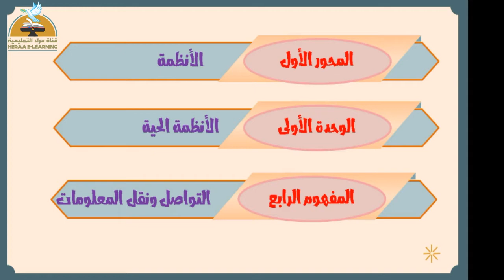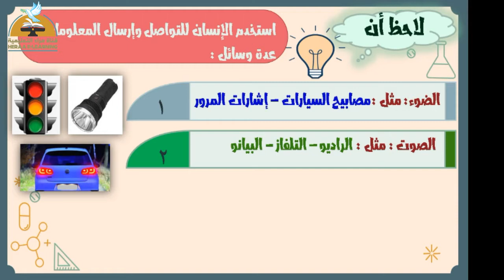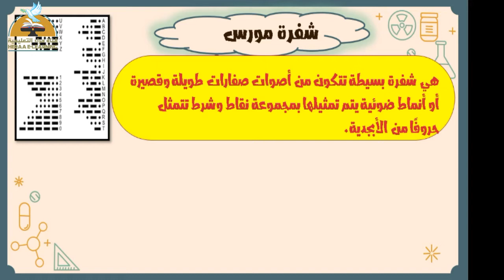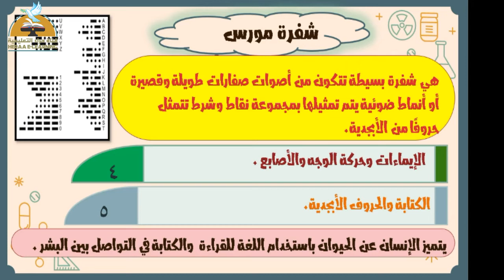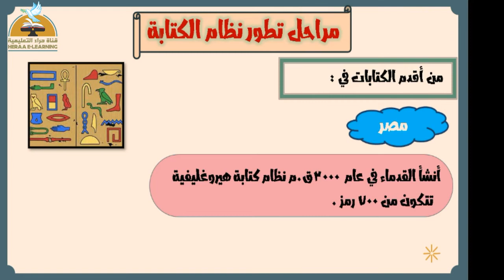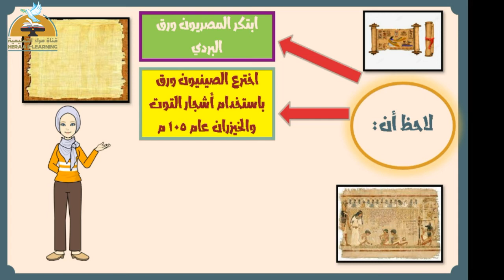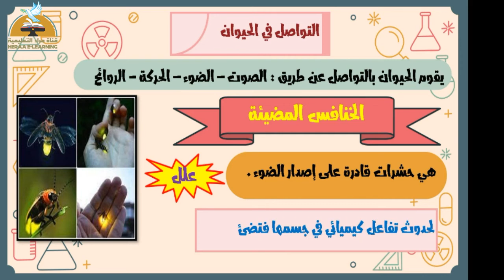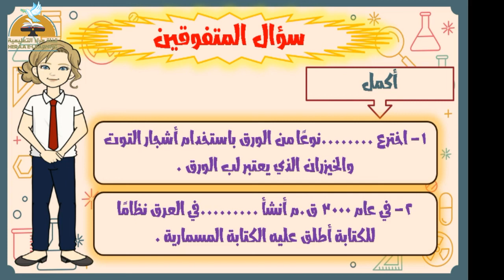التواصل ونقل المعلومات الجزء الأول | العلوم | رابعة ابتدائي | قناة حراء التعليمية